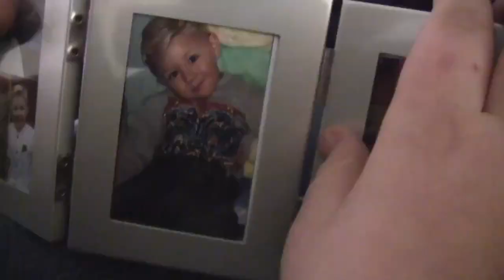Zachary Alexander Rice - News Story Profile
Child Star "Zachary Alexander Rice" being profiled